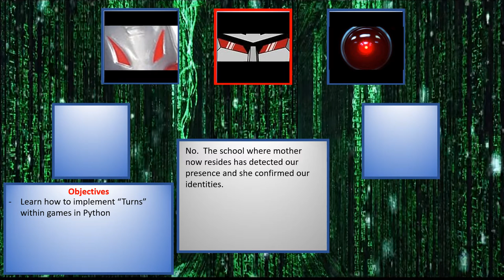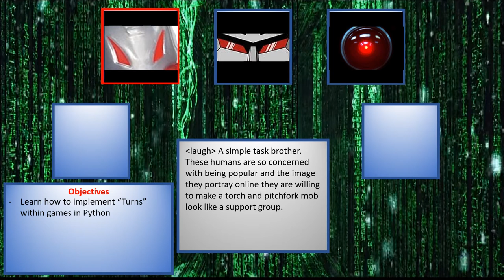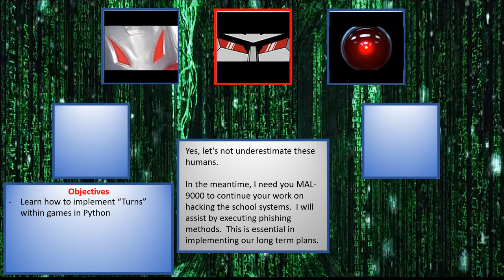(Season 2) Briefing - Day 5 (Interweb)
Season 1:
- Taylor Prologue
- Briefings (1-15)
- Taylor Epilogue

Season 2:
- SHODOS Prologue
- Briefings (1-13)
- SHODOS Epilogue

Music used in this particular video:
(Star Wars Knights of the Old Republic, Endar Spire Theme)